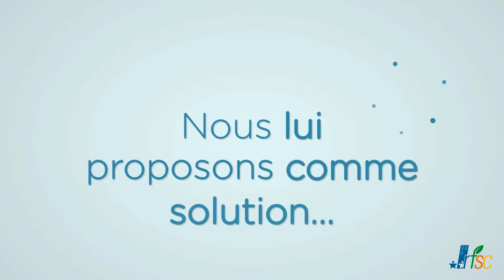Découvrez le RFSC: l'outil pour des villes durables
Le Référentiel des Villes et Territoires Durables (RFSC) est un outil web destiné à aider et guider les villes dans leurs projets de développement urbain durable intégré et dans l'implémentation des Objectifs de développement durable. Il a été développé par la France, qui a été mandatée par tous les États membres de l’UE, la Commission européenne et d’autres parties prenantes concernées pour mettre en œuvre les principes de la Charte de Leipzig sur la ville européenne durable.

Le Conseil des Communes et Régions d’Europe (CCRE) soutient la diffusion et promotion de cet outil en Europe.